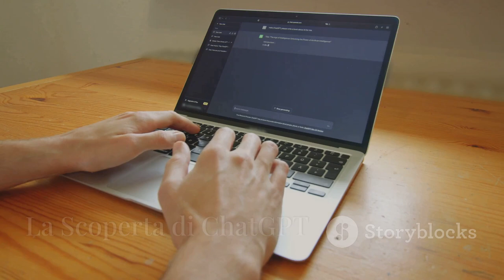La Nascita di Andromeda Una Storia di Speranza e Innovazione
Capitolo 1:
Scopri il primo capitolo di una storia emozionante che unisce tecnologia e umanità. Marco, un ingegnere appassionato, affronta il dolore e la solitudine con il supporto di Davide, un giovane apprendista, e ChatGPT, un’IA avanzata. Insieme, ricostruiscono non solo un laboratorio, ma anche una famiglia e una nuova realtà piena di speranza. Questo racconto esplora il legame tra affetti, innovazione e nuove definizioni di famiglia.